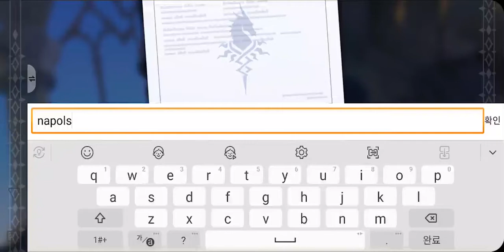[로드 오브 히어로즈] Play (No Sound)